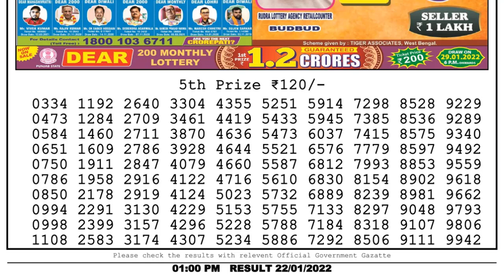Lottery Sambad Result 1pm 22.01.22 Nagaland State Lottery Result